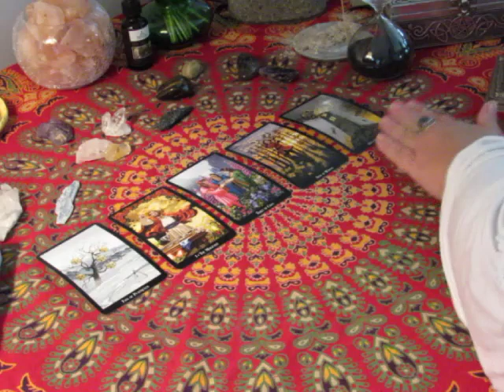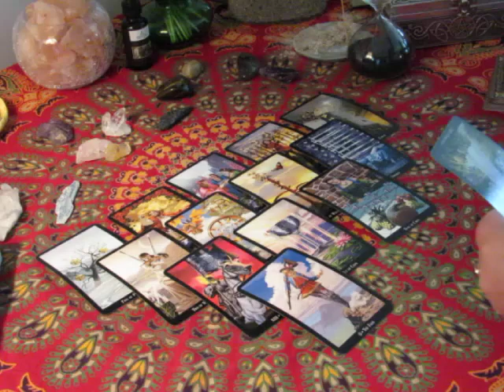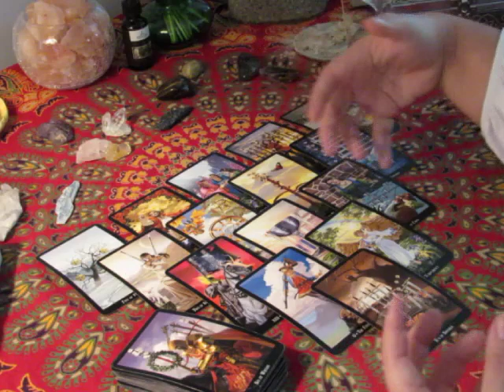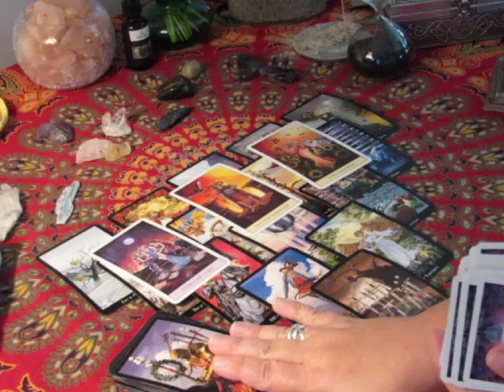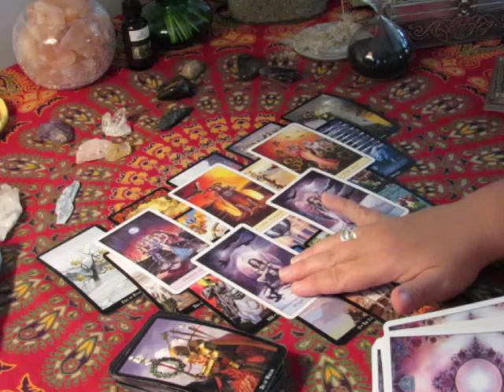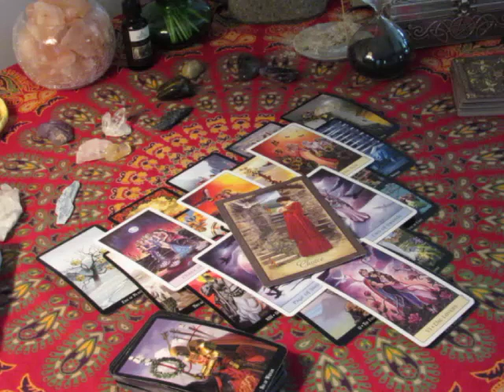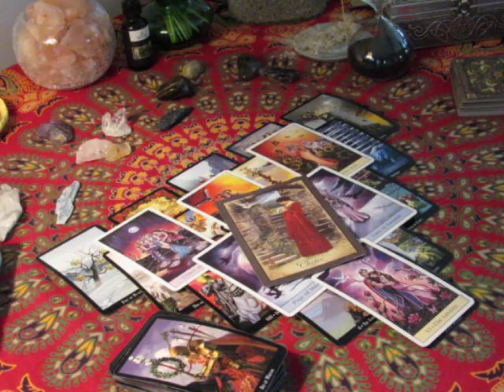~Aries~Satisfaction~October 16 to 22 Weekly Love Tarot Reading